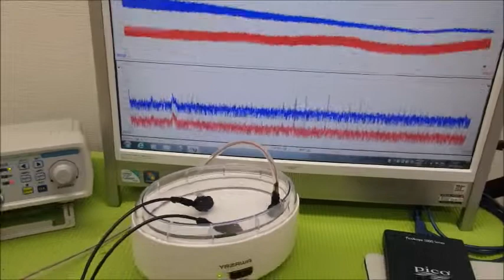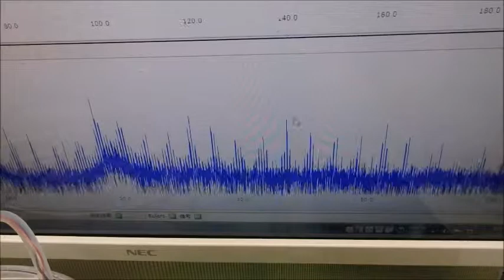メガヘルツの超音波発振制御プローブ ultrasonic-labo